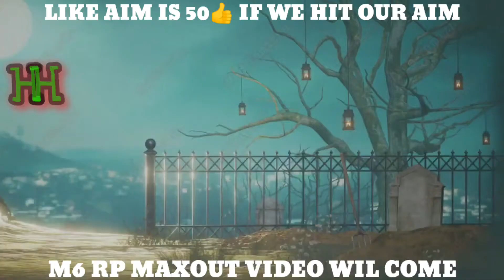FREE UAZ M6 ROYAL PASS // M6 ROYAL PASS PUBG MOBILE ( M6 ROYAL PASS REWARDS )